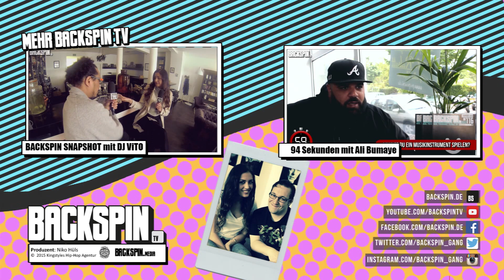Battleboi Basti: "StimmenBruch", Telefonstreich und ein Freestyle | BACKSPIN SNAPSHOT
Unsere neue Moderatorin Ronja, interviewt in BACKSPIN SNAPSHOT den früheren VBT Rapper Battleboi Basti. Der kleine Junge mit dem Schulranzen, kommt nach „Pullermatz“  nun in die Pupertät, was man auf seinem neuen Album „StimmenBruch“  auch klar hören kann.
Was Battleboi Basti im Spiel „Wahrheit, Pflicht oder´n Lütten“ machen muss, wer von beiden am Ende einen „Lütten“ zum Frühstück trinkt, und was Battleboi zu Ronjas Freundebuch sagt… das jetzt hier in unserem neuen Format „BACKSPIN SNAPSHOT“. Viel Spaß!

Album hier kaufen ►